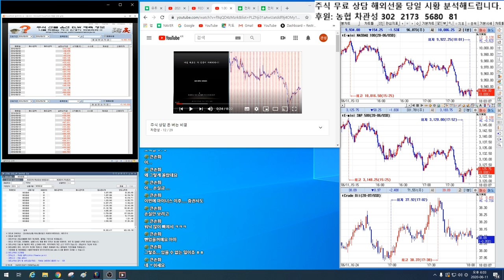차관성의 주식 초보 시절 이야기 1편